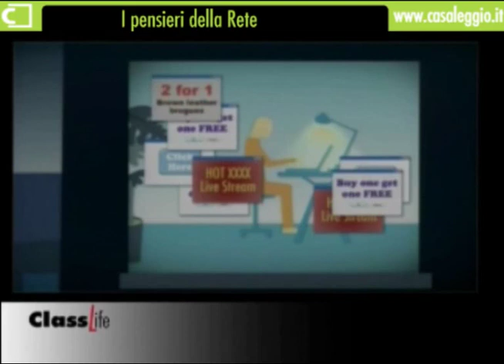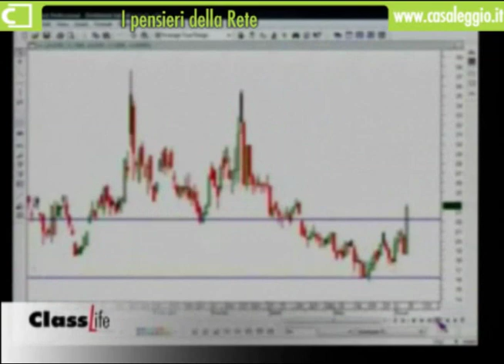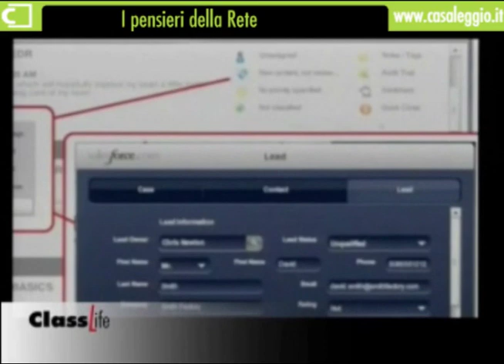Webcolumn - I pensieri della Rete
La Rete può essere definita come una conversazione globale su qualunque aspetto della nostra vita, in particolare: società, persone, prodotti. In Internet è possibile conoscere in tempo reale l'opinione delle persone su qualunque argomento.